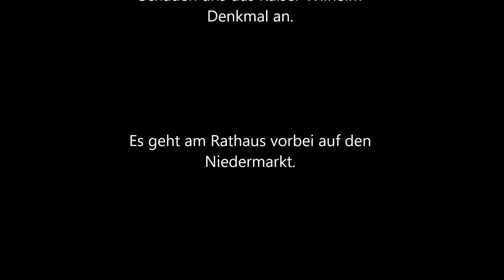Waldheim auf alten Postkarten von 1899 bis 1913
Mein 2. "Postkartenfilm". Eine kleine Homage an die Stadt in der ich seit mehr als 25 Jahren arbeite.